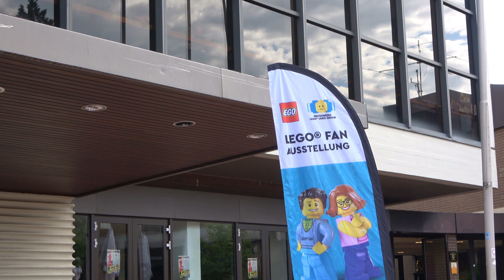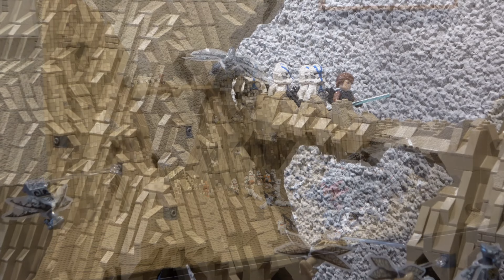Born 2 Brick 2023 - LEGO Exhibition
Imperssionen von der "Born 2 Brick" LEGO-Fan Ausstellung 2023 aus dem Theater Rüsselsheim.

Mein Equipment

Kamera / Camera*

Stativ / tripod*